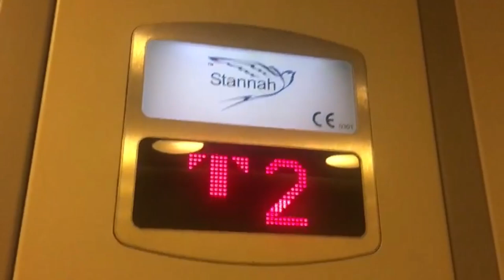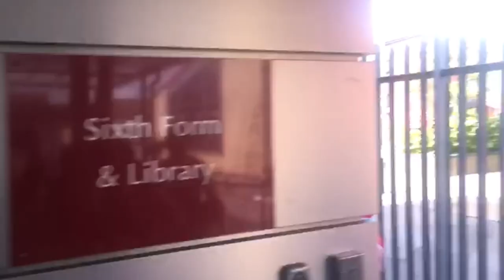Don't Stop Me Now - Kendrick School Yr 13 Leavers 2019